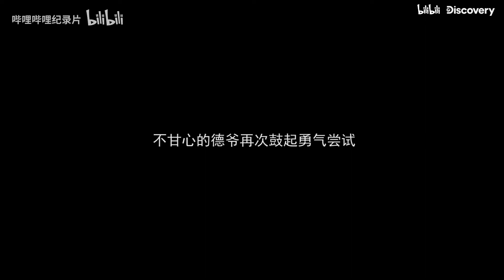ed stafford eating century egg thousand years old egg 德爷尝试吃皮蛋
ed stafford eating century egg thousand years old egg 德爷尝试吃皮蛋 埃德斯塔福特 2020